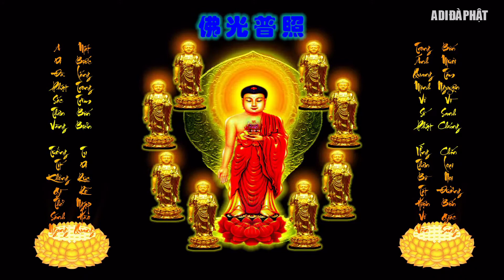REUP Channel "Hình nền Phật"- A Di Đà Phật - làm video cho Phật pháp () – FREE BUDDHA BACKGROUND HD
reup so that everyone can use the videos and admire mattroibuon's talents :)
Please visit his channel and support him !! Thank you!!